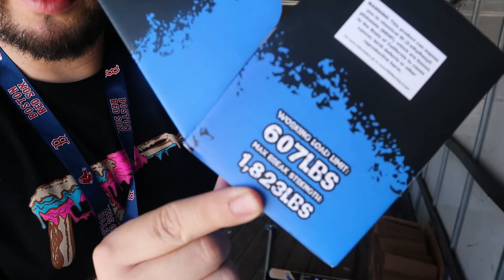UPDATE ON MY SMALL BUSINESS (BIG MISTAKE)(NEW EQUIPMENT)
As a new business owner, I am learning as I go. hopefully this video was informative for you guys and anyone that wants to start a new business understand that not everyone has the same vision as you do. thanks for watching!